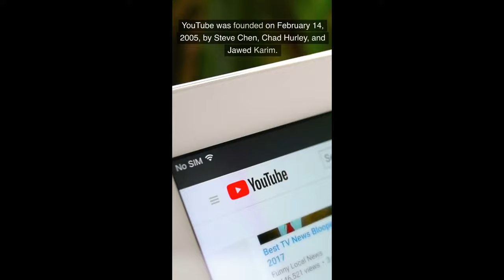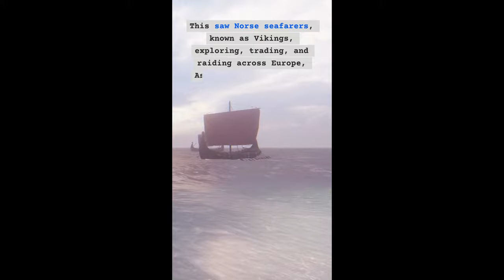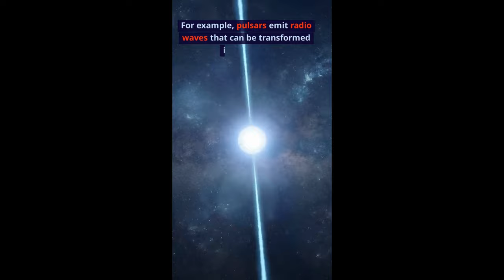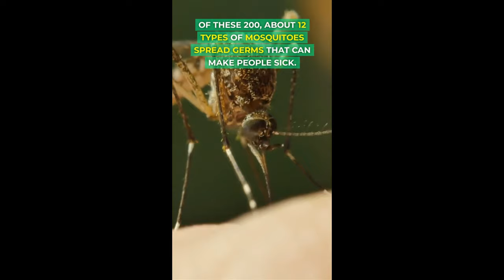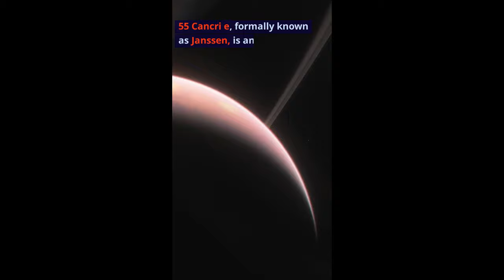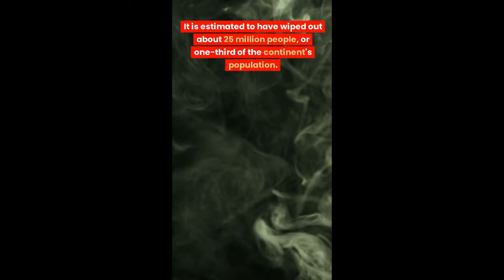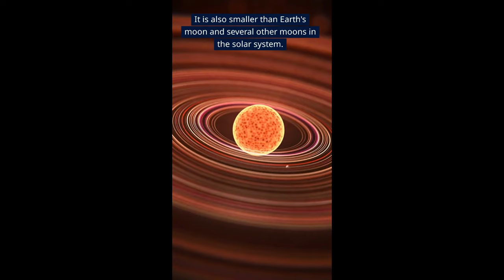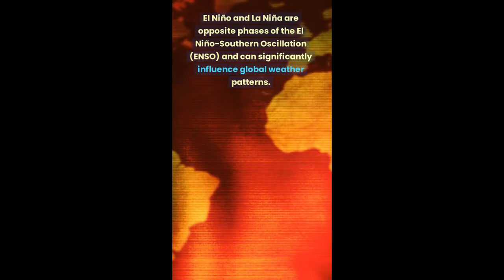30 Interesting Random Facts Part 7 | DID YOU KNOW???